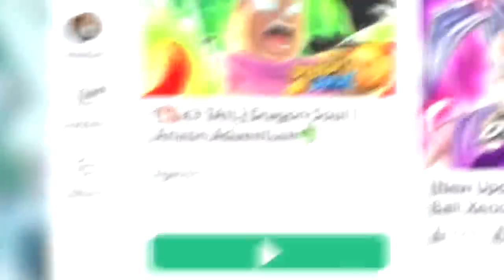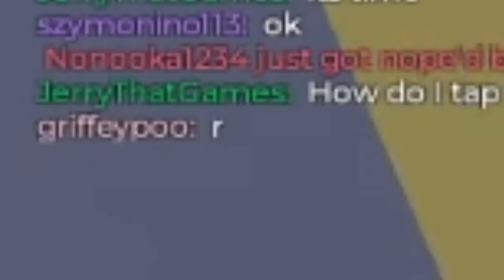Dragonball Roblox Z - Roblox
❤ Hope you enjoy the new tik tok compilation ❤  if you are new on my channel 😍 please subscribe my channel and welcome to our family 😍 Don't forget to like, share with your friends, your support means a lot to me❤  Thanks for watching ❤❤ HaVe A NiCe DaY 💘

Dragonball z on Roblox is shockingly good… as in I spent 2 hours on this game good. Join me today as we go through this dragonball Roblox mmo and power up our character to the limit!
Credits: unknown, Please tag them 💘